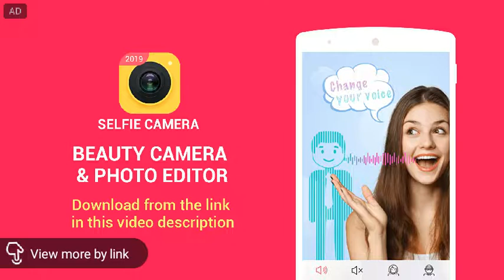Warplanes: WW2 Dogfight British Campaign Naval Mission 14